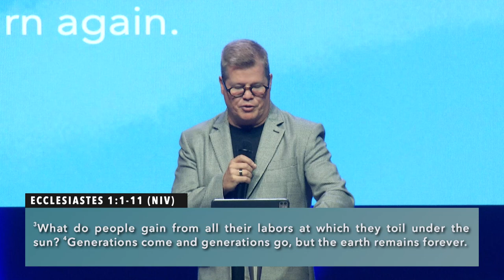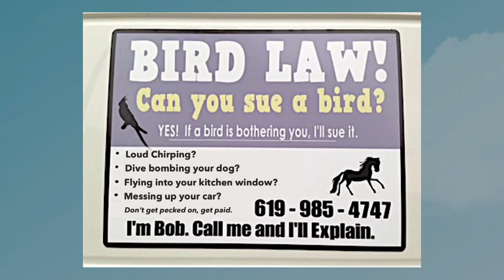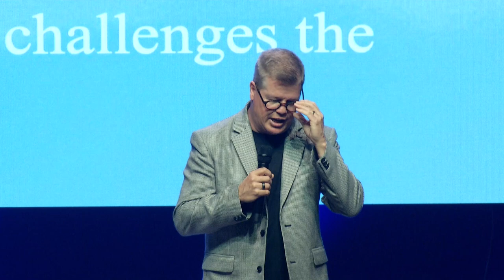"Making Sense of Life" - Pastor Ron Woods - May 12, 2024